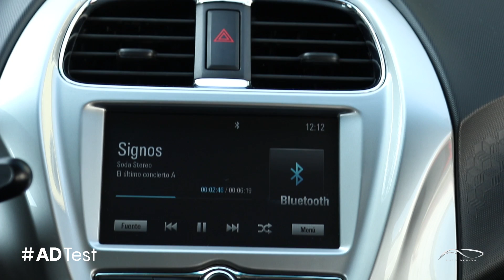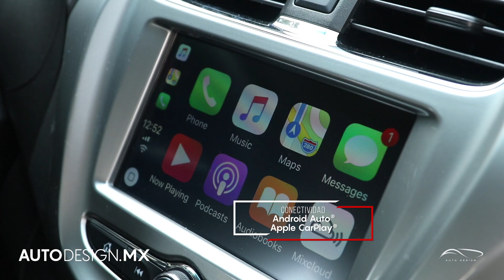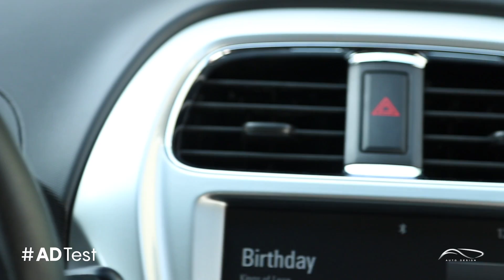Chevrolet Beat NB: Una excelente opción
El pequeño sedán de Chevrolet es uno de esos pequeños autos que son perfectos para la ciudad, con un nivel de equipamiento interesante y sensaciones de manejo realmente cómodas, el Beat NB es una buena propuesta para la movilidad urbana.

Chevrolet Beat NB

Motor: 1.2L
Potencia: 81 hp @ 6,400 rpm
Torque: 80 lb-pie @ 4,800 rpm
Transmisión: Manual de 5 velocidades
Rin: 14”
Capacidad de cajuela:
Sin asientos abatidos: 170 litros